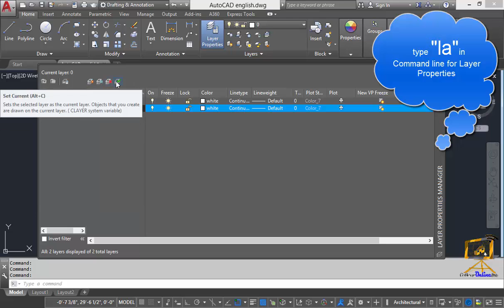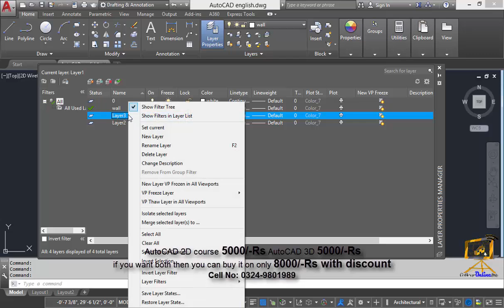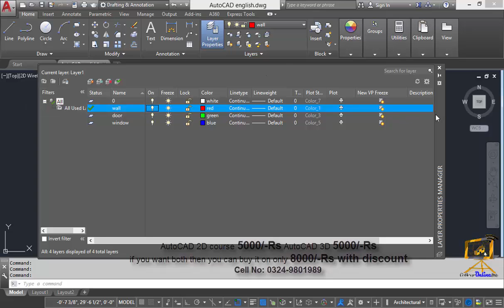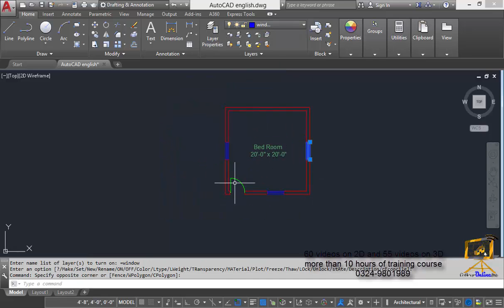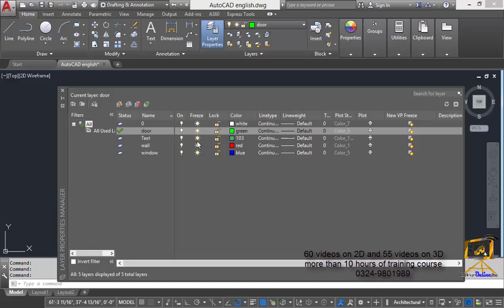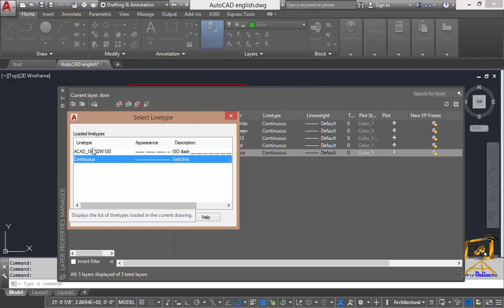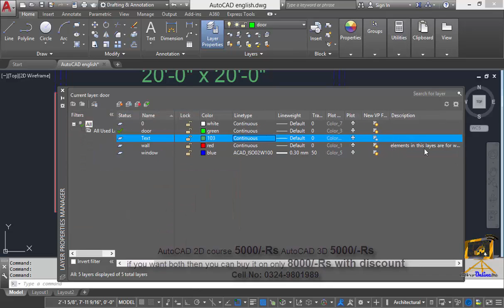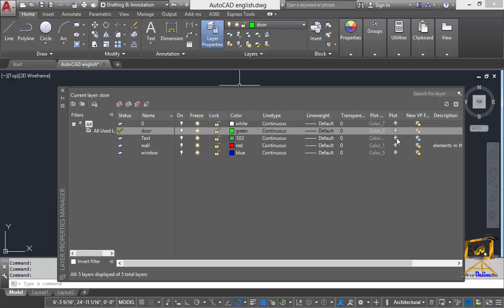Autodesk AutoCAD 2017 tutorial Lecture 6 layer Settings and usage in english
After installing proxy run it then click on the Please Write your comments below and share it as it really helps me Please Write your comments below and share it as it really helps me Autodesk AutoCAD 2017 tutorial Lecture 6 layer Settings and usage in english
Its A Channel for Auto-CAD and 3Ds max and revit for Beginners to kick start their Carrier
Buy AutoCAD 2017 2D & 3D Tutorial click on the below links
for Pakistani Students Cash on Delivery Select you concerned product and enter Correct Data AutoCAD 2017 2D 60 videos and 6 hours of Course Price 4000 Pakistani Rupees  & AutoCAD 2017 3D 60 videos and 6 hours of Course Price 4000 Pakistani Rupees ,Discount Package for both 2D & 3D =6000 Pakistani Rupees.

in this video tutorial you will learn how to create dimension , how to edit dimension and how to use different types of Dimensions commands to finds different types of dimensions in our drawing before  printing it for final presentation
Auto CAD
USe of AutoCAD
AutoCAD basic Commands must be learned to work in Autocad
AutoCAD layer Manager is most important command
AutoCAD 2014 and 2017 are same regarding it work.
AutoCAD 14 and 2017 are same regarding it work.
you must no how to use AutoCAD
Auto Draw means autocad.
:ayers in AutoCAD is a back bone for CAD.
AutoCAD layer Standards Must be followed.
How to use AutoCAD learn step by step from my channel. lecture 31 Purge command in | overkill command | /05/ 2022
Lecture 40 how to convert a hand-drawn sketch of a page into AutoCAD| Hand sketch to CAD | Part 2
Lecture 41 how to convert a hand-drawn sketch of a page into AutoCAD| Hand sketch to CAD | Part 3